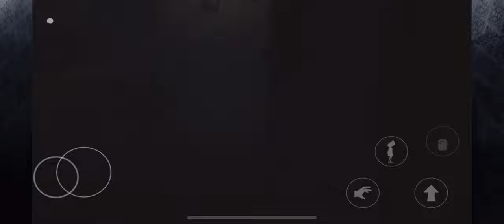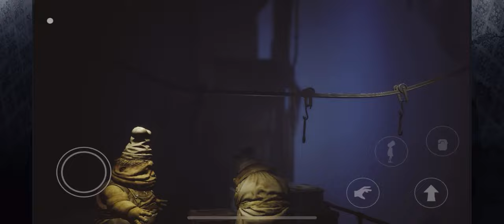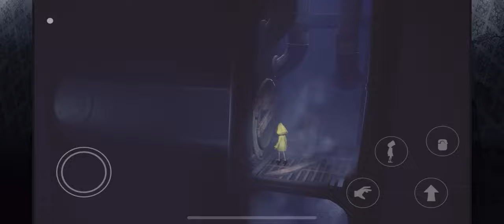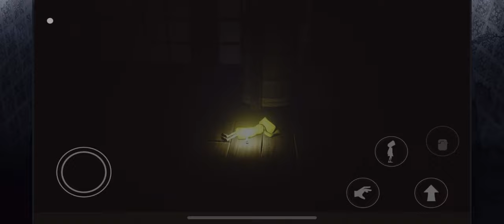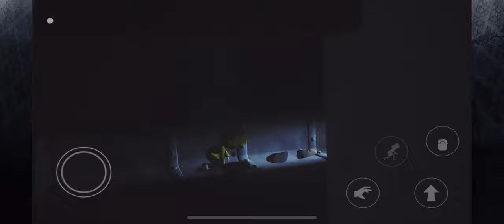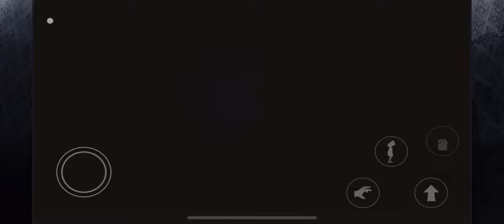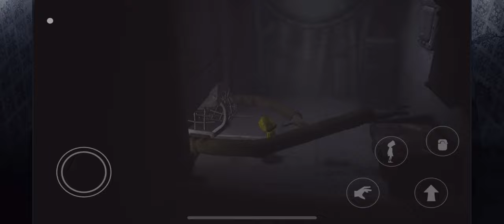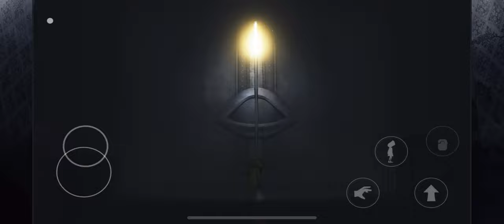Little Nightmares Mobile - All Bosses & Ending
Little Nightmares Mobile - All Bosses & Ending (IOS / ANDROID)